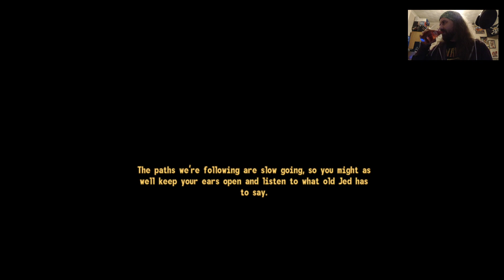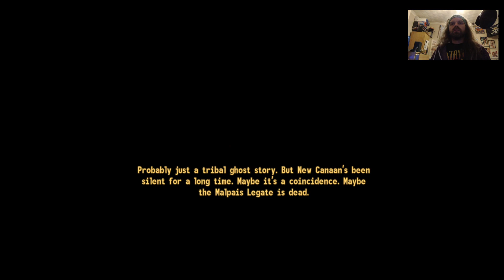Fallout New Vegas - Honest Hearts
After all this business with Father Elijah and Ulysses I think the Courier deserves a holiday and where better than Zion, where the Water is pure, Bighorners roam and the vegetation is lush. However I do suspect that there will be trouble in paradise Fallout continues with Honest Hearts dlc First Livestreamed on Twitch 6th January 2023